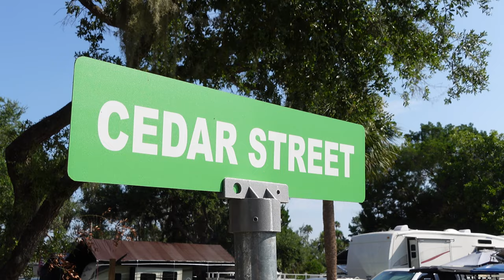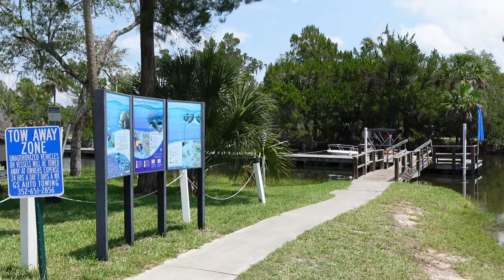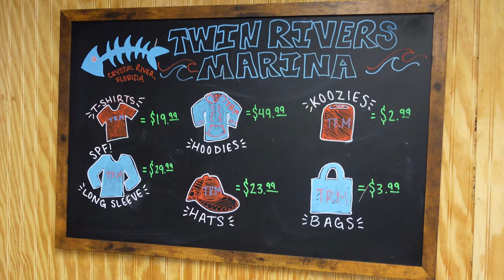Florida Destination - Camping, Boating and Scalloping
We took our travel trailer and 17 foot Boston Whaler Montauk to Crystal River FL for a camping trip with our son. The resort we stayed at, Crystal Isles RV Resort, was amazing. We had a private boat ramp that dumped into Crystal River, which led to the Gulf of Mexico. On day one, we went scallop diving, but we didn't get any scallops. We met up with some friends who had a boat, and we had a great day with them. We then headed upriver into the spring area, where we jumped in to cool off.

On day two, we stopped at Twin Rivers Marina for bait, fuel, and ice. Then, we headed out to the Backcountry, where Ricky caught a couple of redfish along with some other species. I was also able to bring home a couple keeper trout. It was a fantastic camping trip, and we had a great time exploring Crystal River.

If you're looking for a great place to go camping with your family, I highly recommend Crystal River FL. There's something for everyone, from scallop diving to fishing to exploring the springs. Check out the video for more details!

Dexter Filet Knife

crystal river fl, camping, family, travel, scallop diving, fishing, backcountry, springs, gulf of mexico, boston whaler, montauk, crystal isles rv resort, twin rivers marina, camping in crystal river fl, redfish, trout